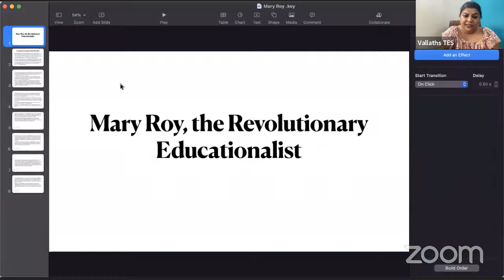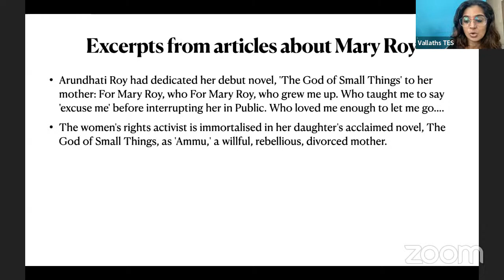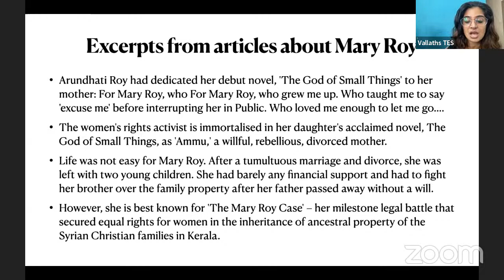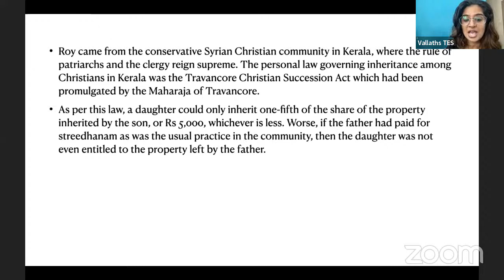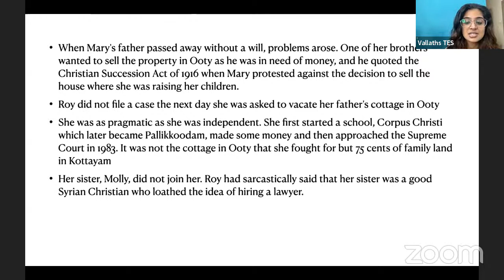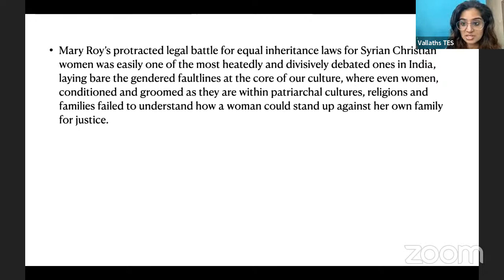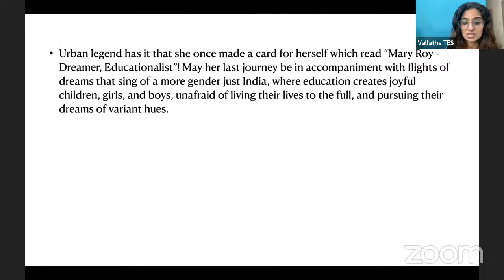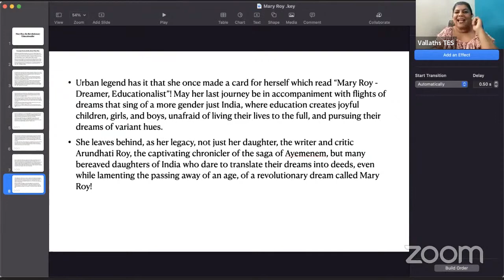TES Reading Club: Mary Roy, the Revolutionary Educationist